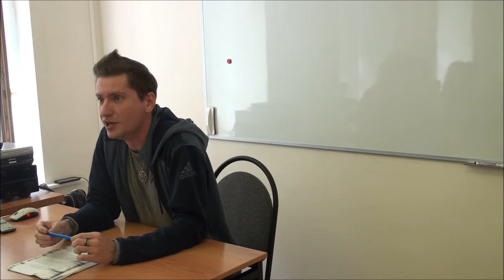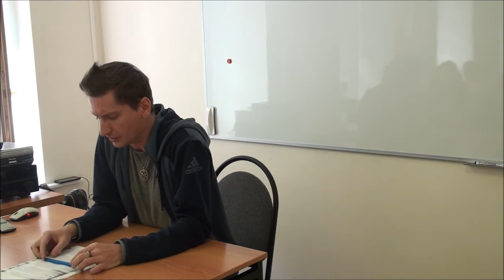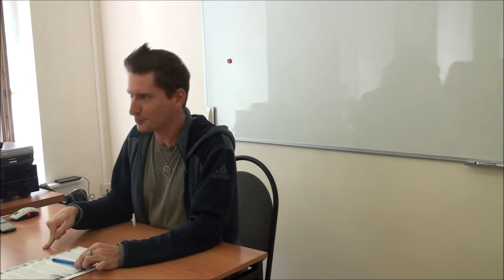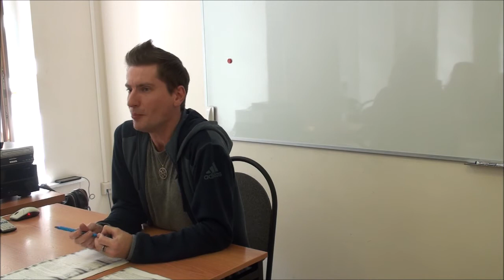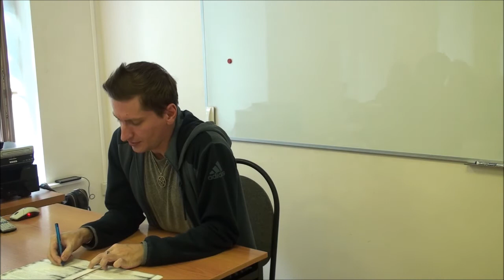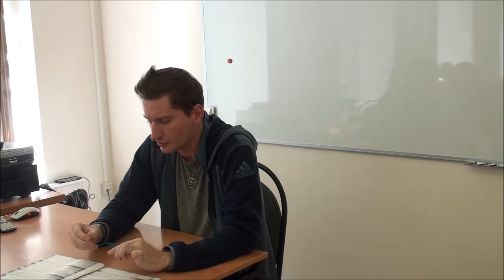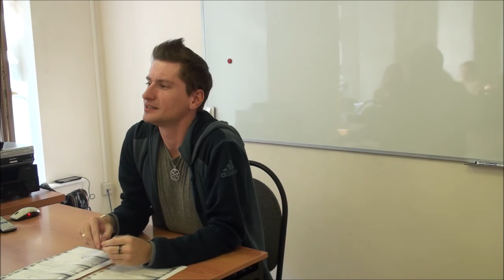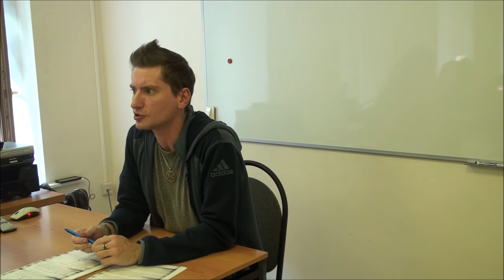Г. Зайцев "Современная эстетика" №1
Г. Зайцев "Современная эстетика" (на примере искусства архитектуры) лекция 1
вводная лекция